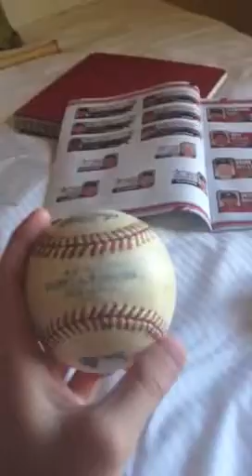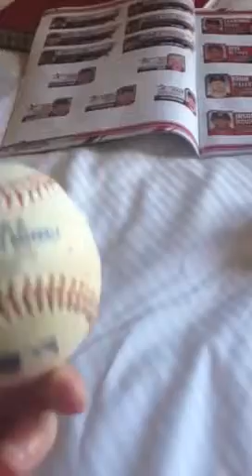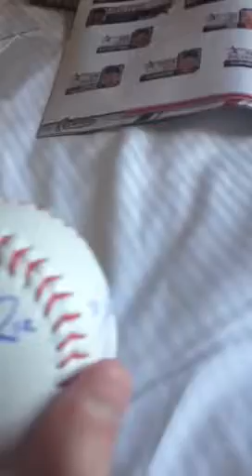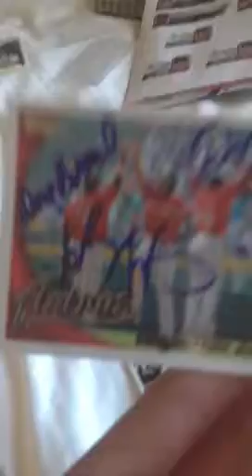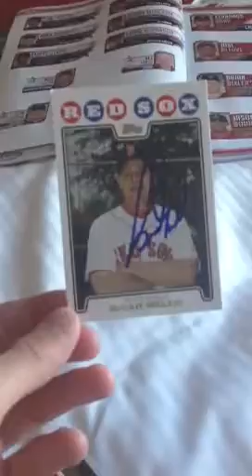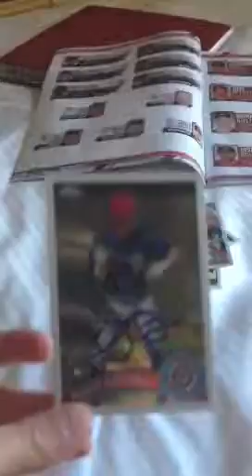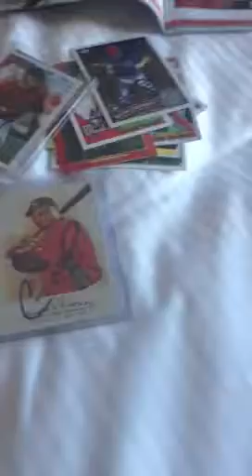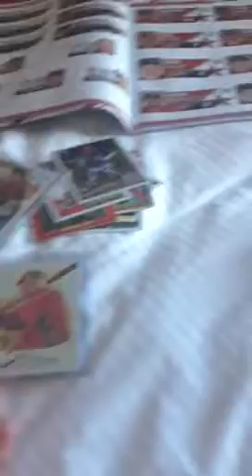3/23 Nationals @ Astros IP Recap!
Lots of Awesome Autos and Game used today!